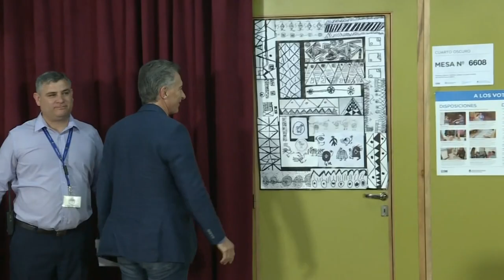Argentina's center-right Mauricio Macri votes | AFP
Argentina's incumbent president and candidate to his reelection Mauricio Macri casts his ballot. IMAGES